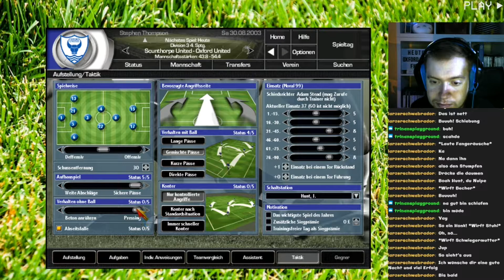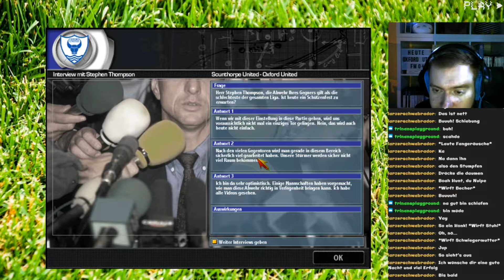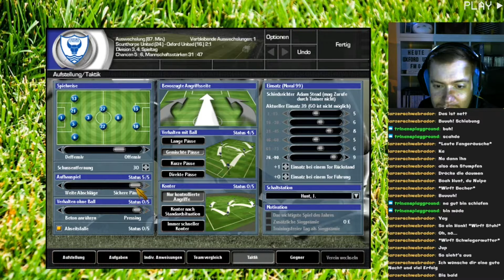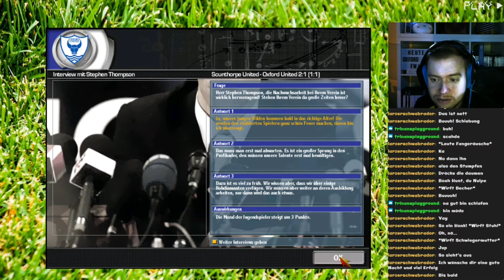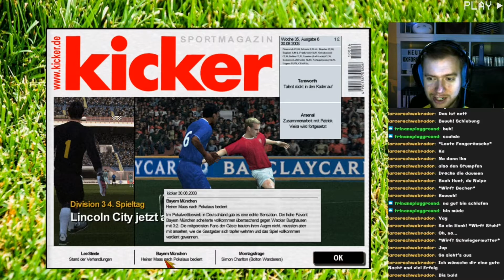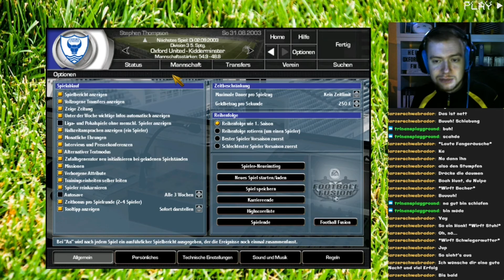[S01E006] - Oxford United gg. Scunthorpe United | Stark wie Stahl oder doch weich wie Butter? FM 04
Das ist ein FUSSBALL MANAGER 2004 - Retro-Let's Play.
In Erinnerungen schwelgen und sagen: "Das waren noch Zeiten".

Das ist eine Live-Let's Play-Aufnahme aus dem ersten Twitch-Stream vom
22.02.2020, zweite Session. Schon was her, aber egal.